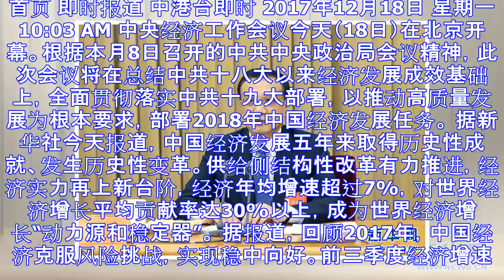中央经济工作会议今在京开幕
首页 即时报道 中港台即时 2017年12月18日 星期一 10:03 AM 中央经济工作会议今天（18日）在北京开幕。根据本月8日召开的中共中央政治局会议精神，此次会议将在总结中共十八大以来经济发展...